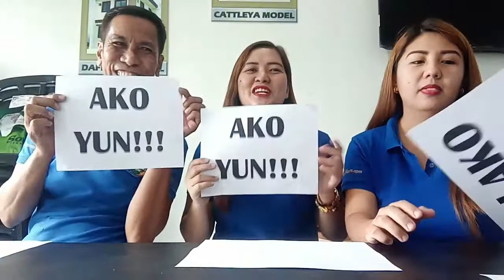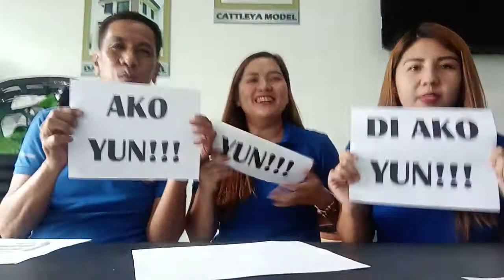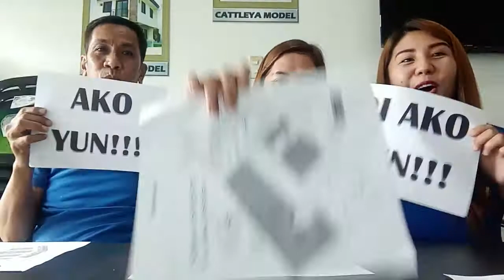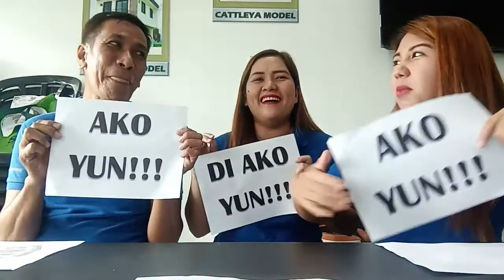Ako Yun o Di Ako Yun Challenge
Thank you to my sissy Joy Young and Obette for joining me onthis super funny content. Hope to have more videos with you.

" Hard work always pays off; mere talk puts no bread on the table.  The wise accumulate wisdom; fools get stupider by the day"Proverbs 14:23-24